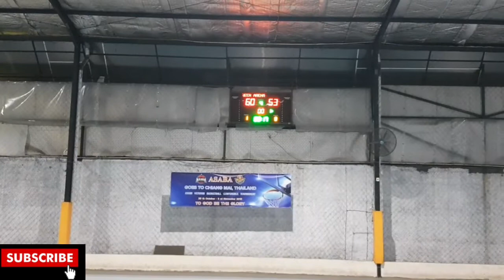Quarter 4 full game | West Bandits Senior VS Young West Bandits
quarter ke 4 ..sempat tertinggal di quarter 1,2,dan ke 3, tim senior di quarter 4 ini akhirnya mencoba mendekati ketertinggalan point mereka, namun didalam game kali ini permainan dari tim muda west bandits menunjukan konsistensi nya dan akhirnya mereka memenangkan sparing game kali ini..
selamat buat tim young west bandits.. goodluck buat turnamentnya nanti.. tim senior akan selalu mensupport kalian ..👍👍🍻